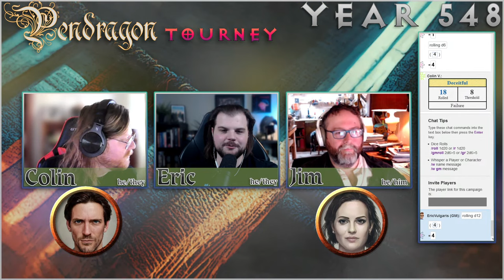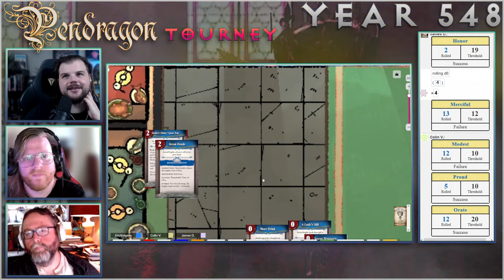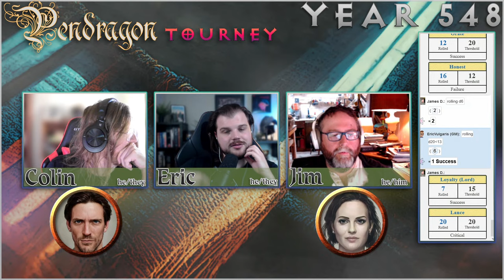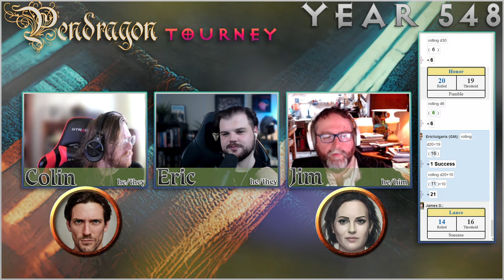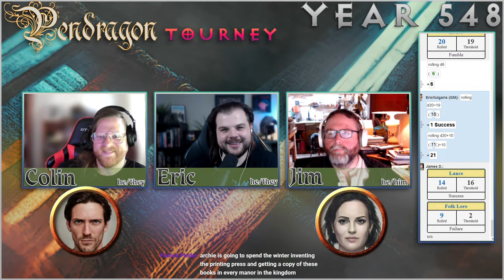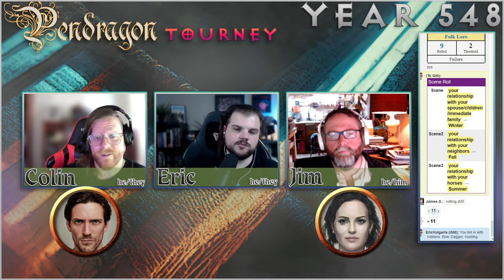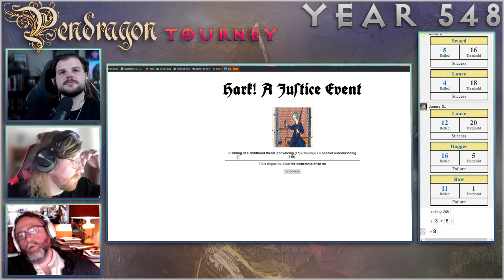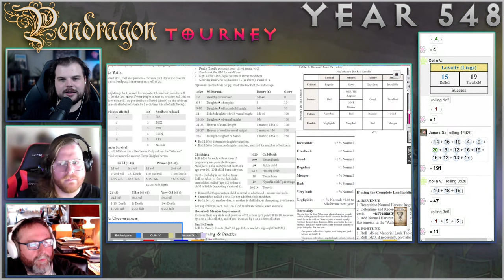[EP 127] Pendragon - The Tournament Period - 548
King Arthur Pendragon

Playing with Edition 5.2, The Great Pendragon Campaign, Book of the Estate, Book of Battle, Book of Solos, Book of the Manor, Book of Knights and Ladies, and our imaginations. (Some 6e stuff thrown in as well until we get the books!)
Follow Jim at his amazing @WebDMshow